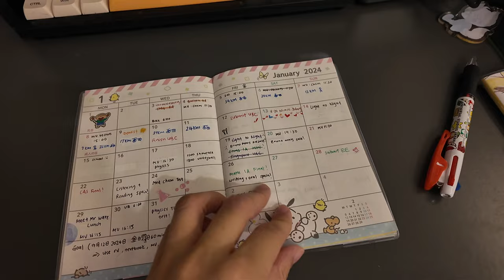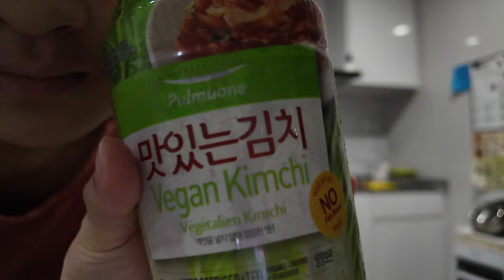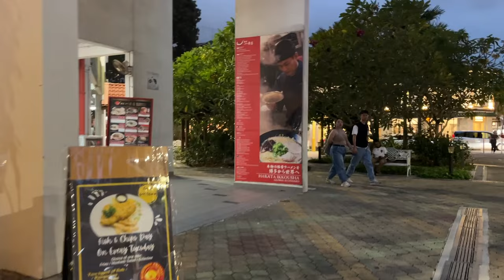a slice of life: good food, friends and family